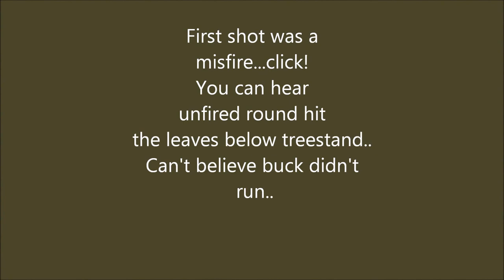Buck Harvest FIRST SHOT DUD ROUND CZ 527 Carbine 7.62x39mm Kentucky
Me shooting a nice 9 point buck at first light opening day of season.  Low light made beginning of video grainy so sorry about that.  Rest is in HD.  Hope you enjoy. Video was made with camera mounted to gun scope.  Gun was a CZ bolt action carbine shooting the SKS 7.62 x 39 mm soft point hunting ammo.  I have taken 3 bucks and a coyote with this caliber thru the years.  Works great, light recoil.  Buck ran 50 yards. Heart shot thru the shoulder.